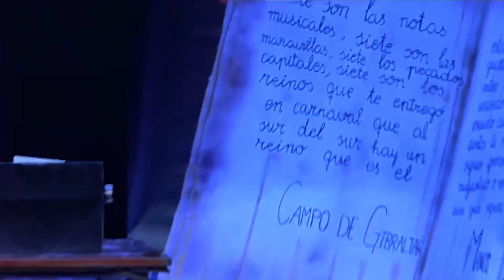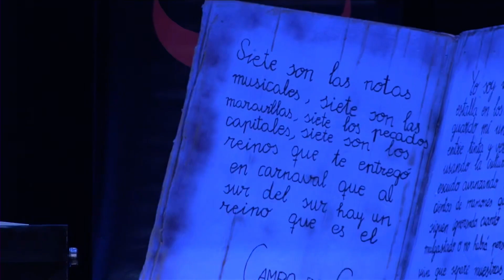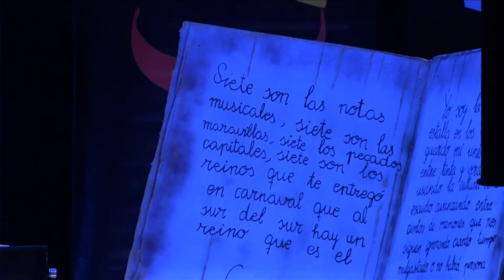II SEMIFINAL CARNAVAL SAN ROQUE PART 2 21 FEBRERO 2023